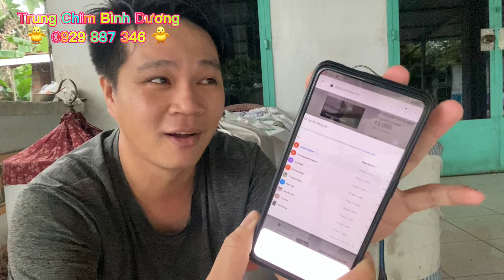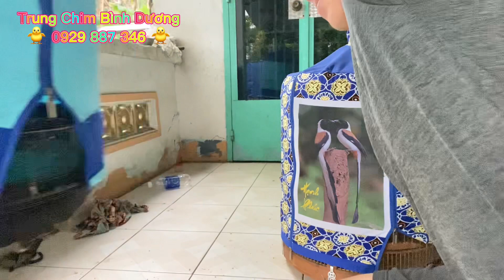Chích Chòe Lửa Đã Ghép Đôi Cho Anh Em Về Ghép